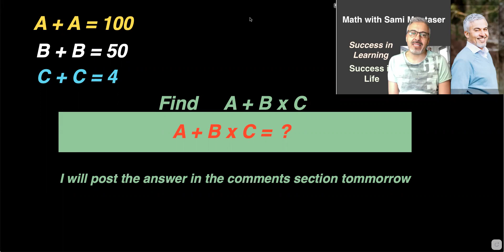Quiz of the Day.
I will be posting the answer tomorrow.

Weak foundations in Math from middle school will shatter a child's confidence in their education journey.
I live in Victoria BC, but through zoom and YouTube I am able to reach students all over the world and make a difference. Success in learning, success in life
Math is like a puzzle, and puzzles are fun to solve.